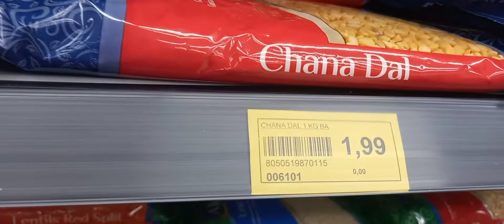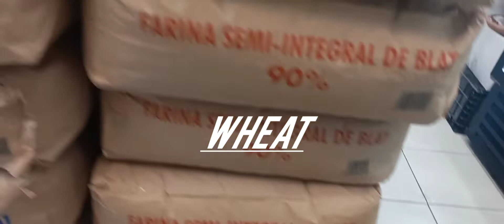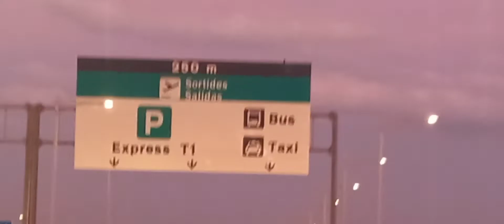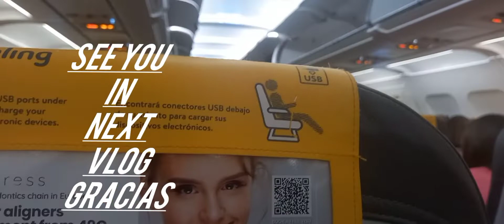TRAVELING/VIAJE TO BARCELONA FOR A DAY.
Traveling to Barcelona THE BIGGEST China market in Europe .Badalona is part of Barcelona city.ITS FAMOUS FOR WHOLESELL MARKET OFBASISN AND CHINA MADE MARKET.
WHILE COMING BACK FROM BADALONA SHARED THIS VIDEI TO SEE.
I LEFT 6:40 A.M. AND RETURNED
AT 22:40 FLIGHT FROM BARCELONA TO MALLORCA.
I TRUST VUELING ITS CHEAPER AND BEST EXPIRIENCE  IN ALL.